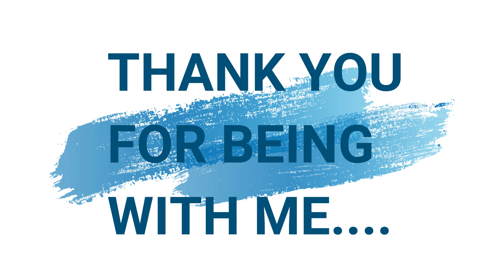MERI KAVITAYEN -- 4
HINDI KAVITAYEN WRITTEN BY ME...